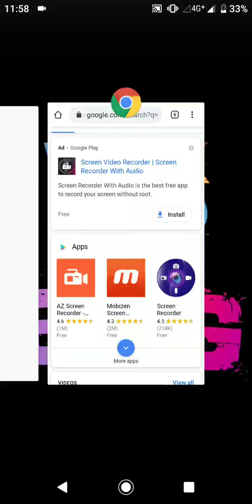Guardian Tales Secret Room 3-1